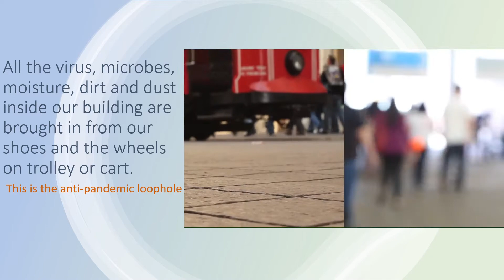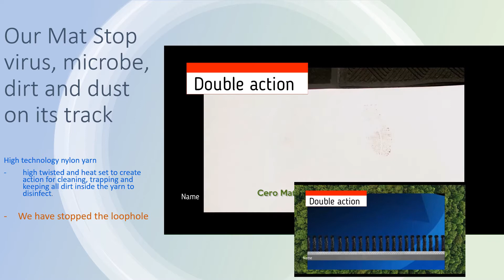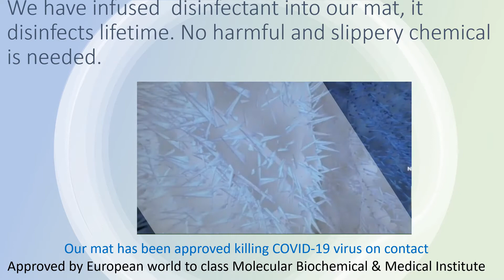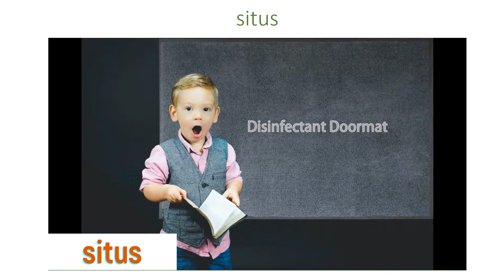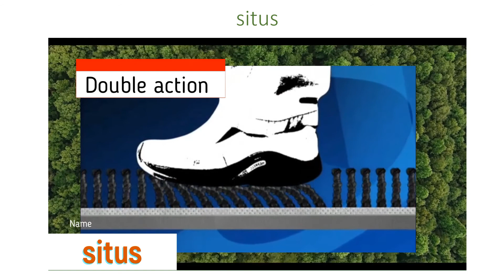Disinfectant Doormat kill COVID 19 virus on contact